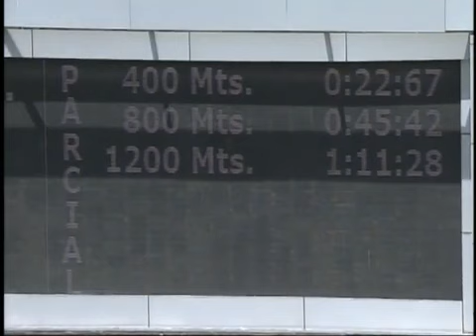Clasico Eduardo Larrazabal Eduardo 2023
Cortesia de INH. La Sensacional haciendo honor al nombre!!!